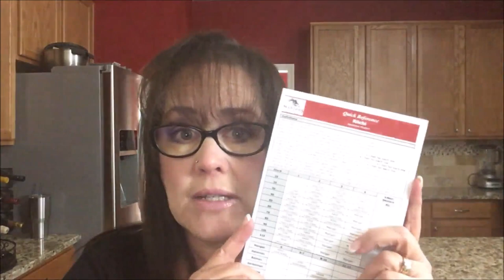Riichi Mahjong Random Pulls 20190824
These Random Pull exercises simulate the drawn tiles and can build your confidence in decision making as you learn how to play Riichi. I've learned the mechanics of Riichi and I've studied the Yaku so it’s now a matter of practice makes perfect.

Michele Frizzell
Instructor, Author, Speaker
6175 Hickory Flat Hwy Ste 110-335